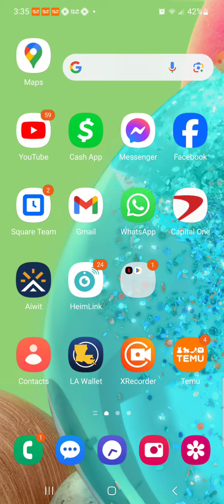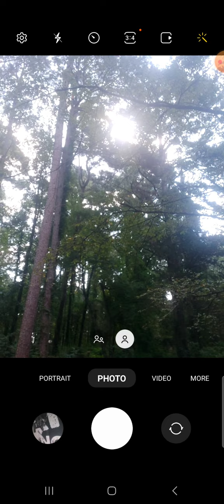SEPTEMBER 20, 2024 JESUS SHOWS HIS PRESENCE WITH THE SUN 🌞🌡🌕!